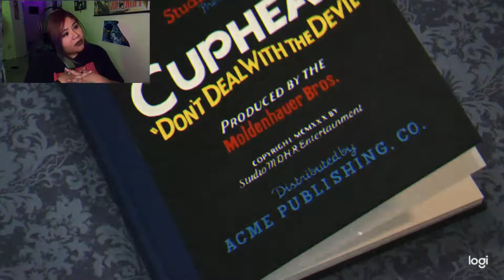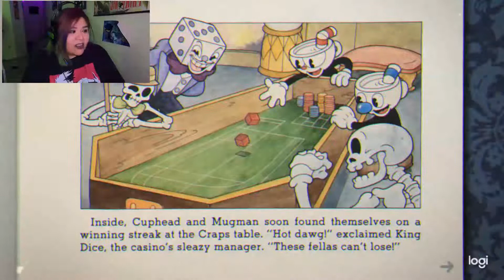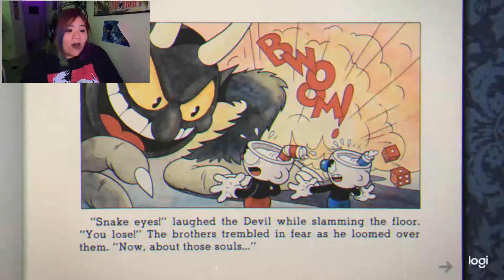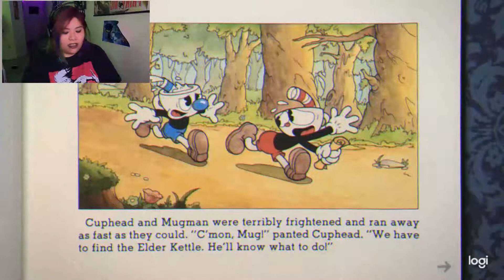Stupid Fingers!! // Cuphead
This game was driving me Crazy. And I'm already CARZY!! Anyways here it is. I am hoping to see if I can play it better using a controller  next time. so hopefully that video will be better.

And dont forget to Stay Weird My Dudes!!

All music during the game is from the game makers. And what lovely people they are.
The ending music is made by my Editor